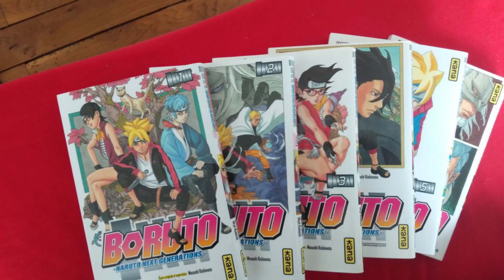Un Climat Intense s'installe ! 🍀 BORUTO : CHAPITRE 62 - SPOILERS OFFICELS 🍀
➡ Boruto : Chapitre 62 - SPOILERS OFFICIELS
➡ Discussions autour du Personnage de Kawaki, Code, de Boruto et du Climat autour de l'œuvre de Boruto.

🧧 SOURCES 🧧
1️⃣ Manga Plus

🌼 INFORMATION MANGA "BORUTO" 🌼
➡ Cible : Shonen
➡ Scénariste : Masashi Kishimoto
➡ Dessinateur : Mikio Ikemoto
➡ Editeur : Shueisha [JAP] / Kana [FRA]
➡ Prépublication : V-Jump

🌐 CREDIT 🌐
1️⃣ Miniature : SarulArt